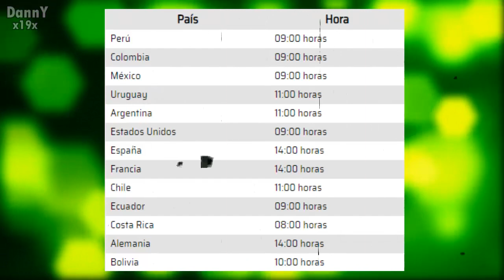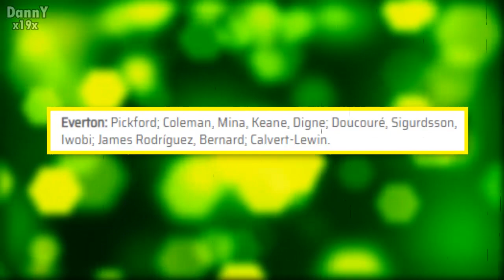Jugara James ? EVERTON vs BRIGHTON donde ver Antesala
ver en vivo , james hoy Donde ver en vivo, live